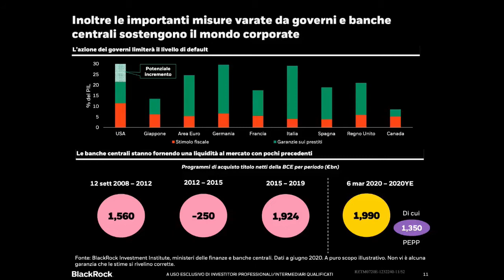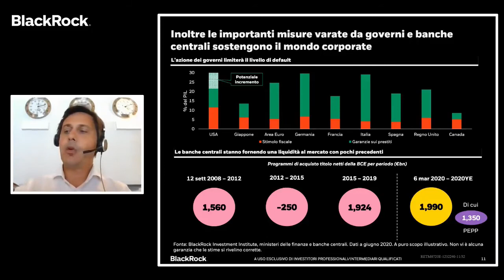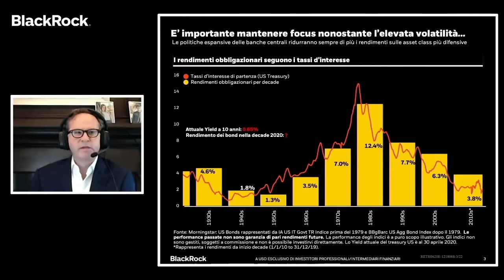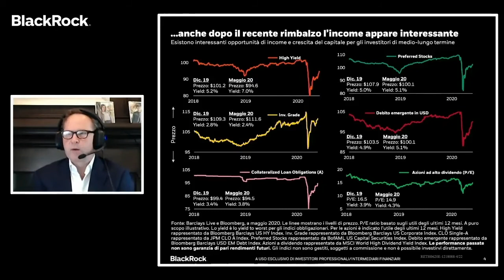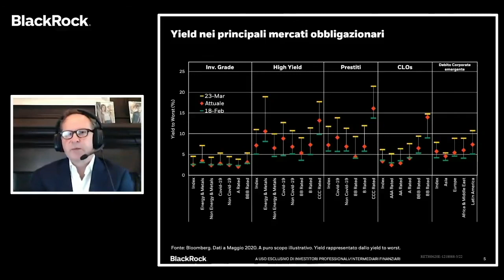Obbligazioni: opportunità nei segmenti a spread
Obbligazioni Corporate ed Emergenti sono ancora convenienti? Durante la recente correzione i già bassi rendimenti sui titoli governativi si sono ridotti ulteriormente; si sono create opportunità nei segmenti a spread ed alcune asset class presentano ancora rendimenti maggiormente attraenti rispetto a un anno fa.

Lorenzo Scarselli - Head of Wealth Partnerships and Solutions Italy  – e Michael Fredericks, Head of Income Investing  e responsabile del team di gestione dei comparti BGF Global Conservative Income (GCI), BGF Global Multi Asset Income (GMAI) e BGF Dynamic High Income (DHI) – condividono come cogliere le opportunità di Income in un contesto di Yield limitati.